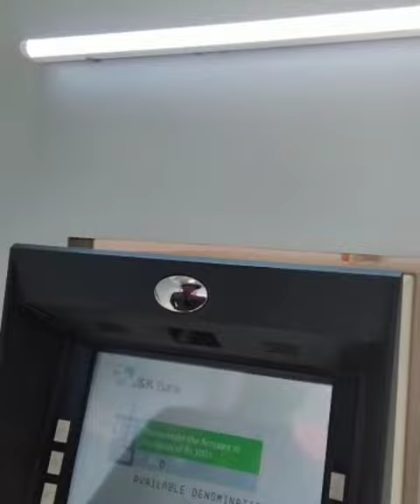ATM Hack kasa Kara 😱